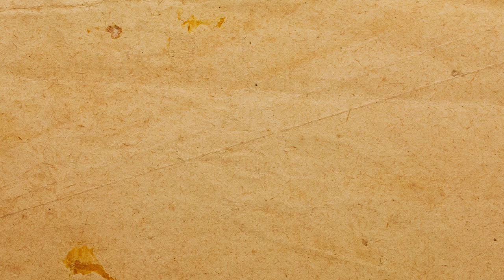Mémoires de la Terre du Milieu - EOWYN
Aujourd'hui parlons d'Eowyn, la fille intrépide d'Eomund !